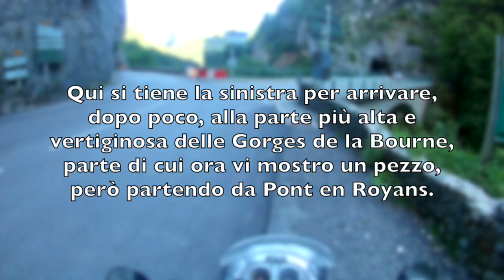Gorges de la Bourne 1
da Villard de Lans e un pezzo da Pont en Royans